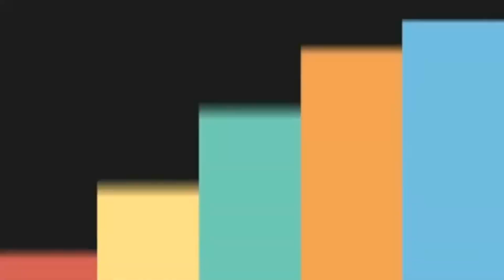CARA BIKIN WATCH TOWER DI GTA 5 MENGGUNAKAN MAP EDITOR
JANGAN LUPA SUBSCRIBE CHANNEL GW KARENA SUBSCRIBE BIKIN GW SENENG BRENENG YO WIS AKU PAMIT UNDUR DIRI TO JANGAN LUPA SUBSCRIBE JANGAN LUPA SUBSCRIBE KE CHANNEL GW OKE GW INGETIN SEKALI LAGI JADI JANGAN LUPA SUBSCRIBE KE CHANNEL KESAYANGAN GW OKE